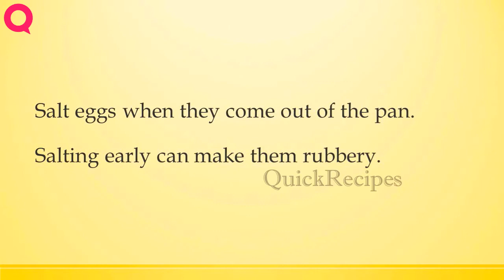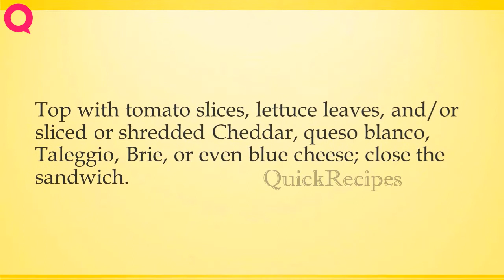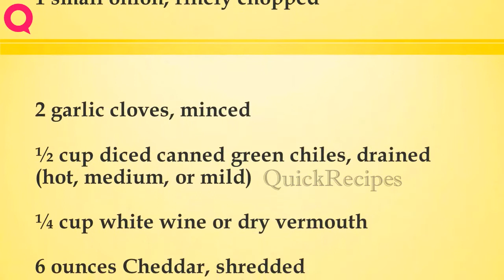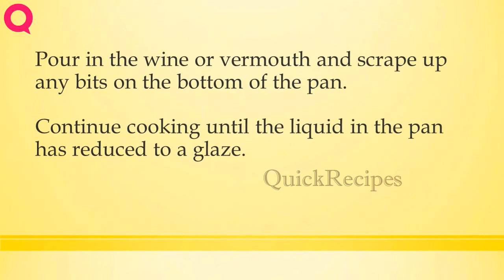I Breakfast Burritos